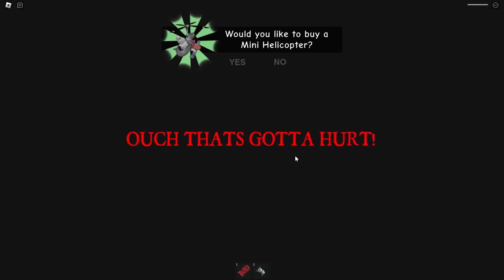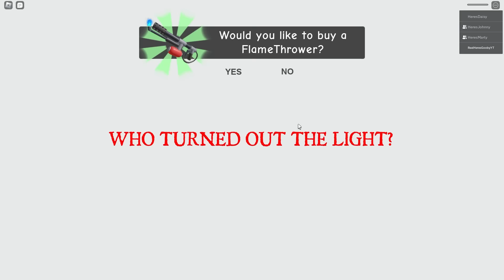Escape The CARNIVIAL OF TERROR In Roblox...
Today, Johnny, Marty, Daisy and Gooby Escape The CARNIVIAL OF TERROR In Roblox! Will the CRAZY CLOWN get them? Or will they be able to escape? Watch to find out!